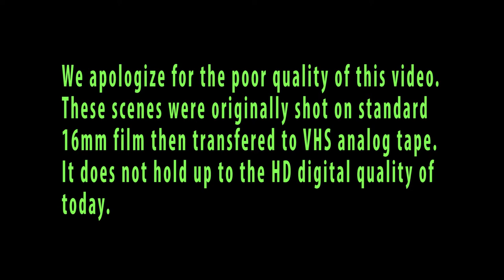The COLLARED LIZARD of the PANAMINT MTNS, DEATH VALLEY, California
This fascinating and beautiful Lizard reminds one of a miniature Tyrannosaurus Rex, except that this animal is "omnivorous" in its eating habits.  It leads a risky, and sometimes dangerous, life in the heat of Death Valley, California.  It can only survive by being alert to its environment, camouflage, running on its hind legs, fighting, and eating whatever is available.